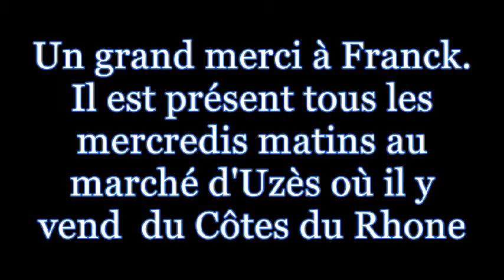UZES TRINTIGNANT 2021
Uzes, rencontre fortuite  avec une ex de jean louis trintignant, célèbre acteur vivant à proximité.